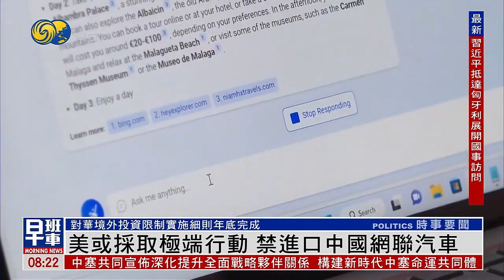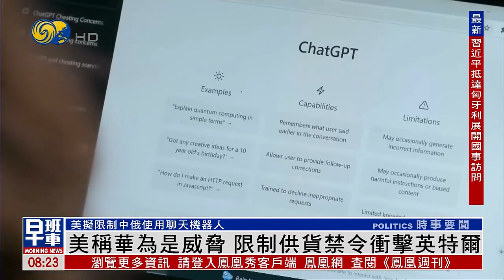美國或採取極端行動 禁止進口中國網聯汽車